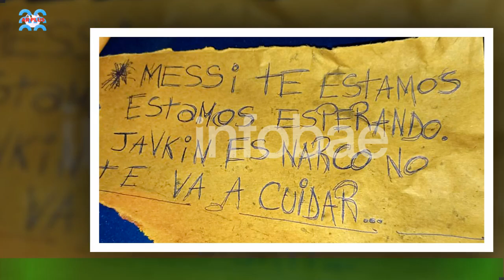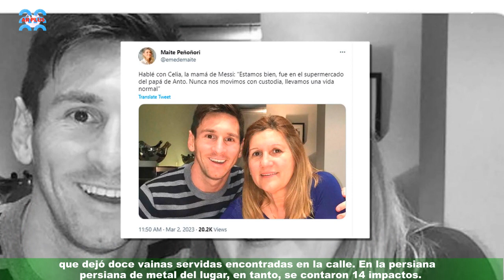Qué dijo la mamá de tras el ataque al supermercadoAr10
Qué dijo la mamá de  tras el ataque al supermercado
Celia María Cuccittini, la mamá de Lionel Messi, se refirió este jueves por la mañana al terrible ataque a balazos contra un supermercado de la cadena “Único” de la familia de Antonela Roccuzzo,ocurrido esta madrugada en la zona Oeste de Rosario. Cuccittini mantuvo contacto con una periodista de espectáculos. Justamente, fue esta profesional quien contó en su cuenta de Twitter lo que le dijo la madre del astro argentino del PSG.